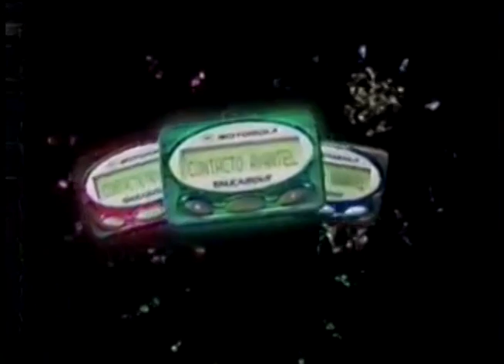Comerciales mexicanos: Avantel 2000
Contacto Avantel